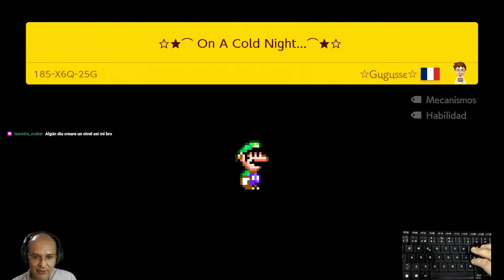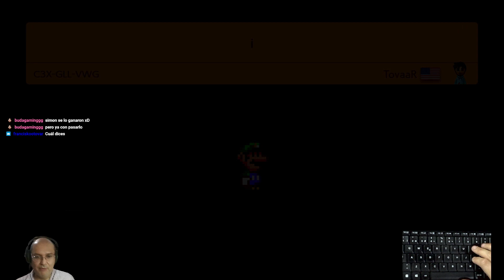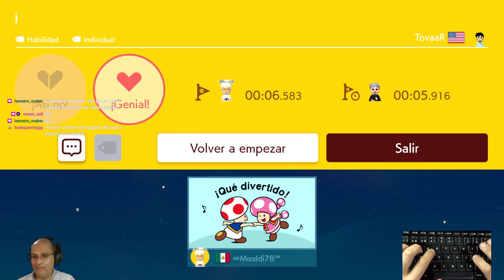[SMM2] NIVELES SUPERADOS CON TECLADO EN DIRECTO TWITCH 24-OCT-2023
00:00 | NO. 18 SPRING JUGGLE JUMP (1) POR MURC.ELAGO GG | ID: CW4-6K9-9DF | PV: 9.72%
00:45 | ON A COLD NIGHT POR GUGUSSE GG | ID: 185-X6Q-25G | PV: 2.04%
01:48 | CHILLY SHELL KAIZOS TS POR IAMAA_RON GG | ID: 5S0-J9C-CQG | PV: 0.52%
03:04 | LAS DINOAVENTURAS DE GRIM TSD POR BUBULUBU GG | ID: YNS-DCF-P1H | PV: 0.48%
04:30 | i POR TOVAAR GG | ID: C3X-GLL-VWG | PV: 3.75%
05:17 | EN FAMILIA CON LA BANEADA POR TOVAAR GG | ID: Y2C-XQ8-70H | PV: 0.61%

NOTA: Niveles superados en directo por Twitch el 24-Oct-2023 usando el teclado como mi mando principal